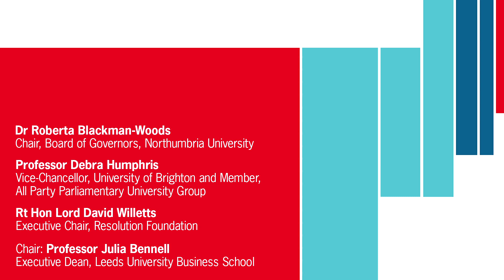The Direction of UK Higher Education Policy in Uncertain Times, Chartered ABS Annual Conference 2020